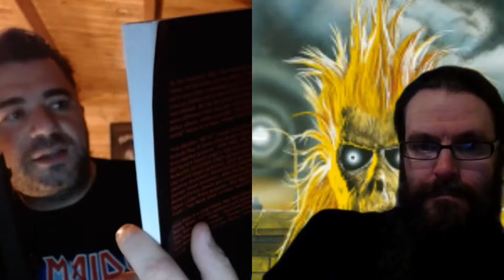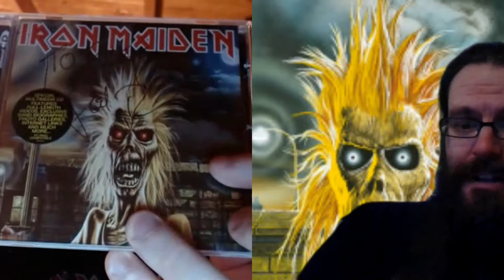Maidencast EP1: Iron Maiden (1980)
Welcome to the first episode of an ongoing series where me and my good friend Luke discuss the back catalogue of the greatest band in the world Iron Maiden.

We will be working our way through the whole body of work album by album each week including solo albums, side bands and all related projects